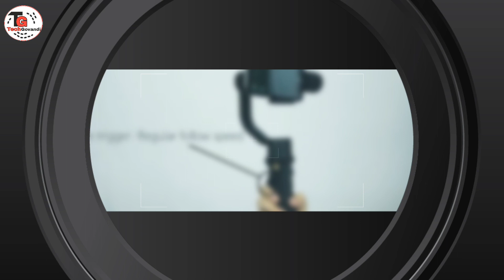iSteady Mobile Plus Full Tutorial Video | hohem iSteady Mobile+ Gimbal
Hello Friends 🧡🙏

Doston Aaj ki ish video me main, Hohem isteady mobile brand ka eke professional Gimbal ka Unboxing karunga aur uska all details explain karunga.

Best unboxing Gimbal
hohem Gimbal unboxing video
DigiTech Gimbal unboxing
Gimbal kaise use karte hai
Gimbal ko mobile me setting kaise kare
Gimbal under 3000 rupees
Tech Govandi
Vlogger gimbal kaunsa best hai
Gimbal review video 2024

Shamshad Ahmad Ansari
From.Mumbai  Maharashtara ( India )